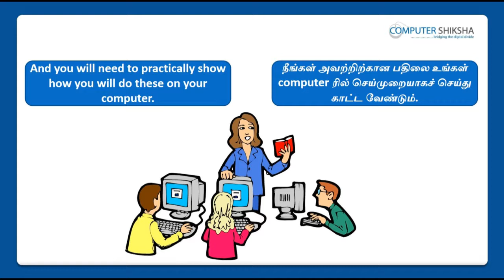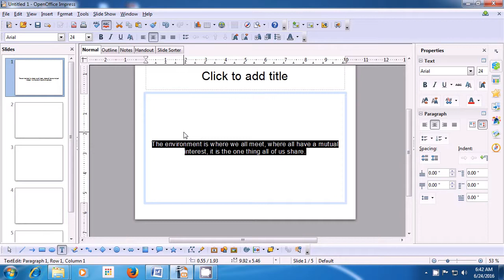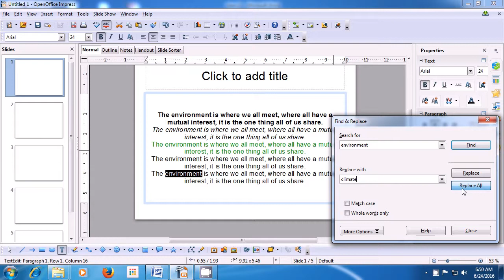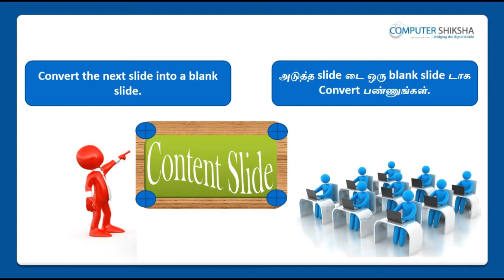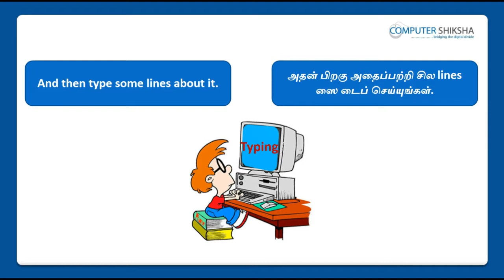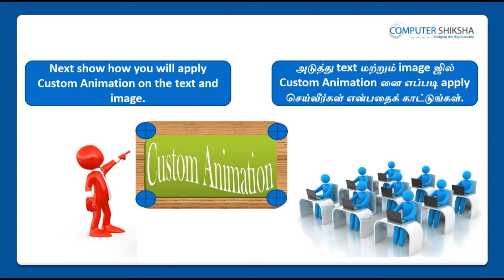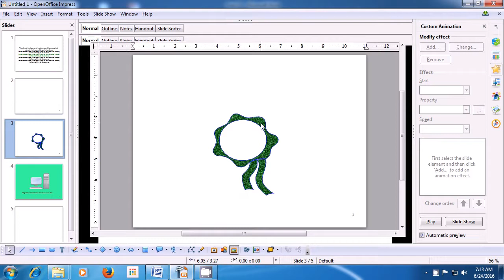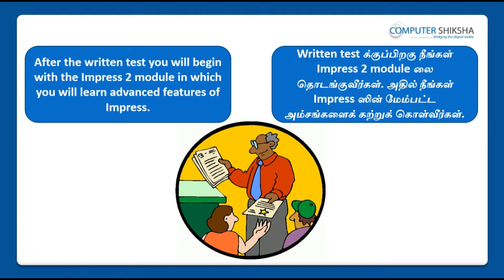Class 12 Open Office Impress 1 - Learn computers - Computer Education Online & Free (In Tamil)